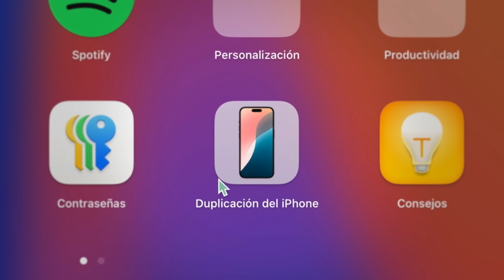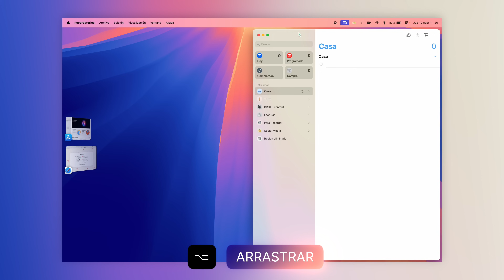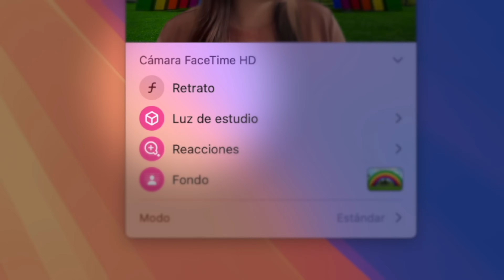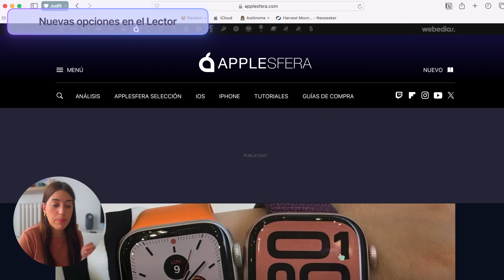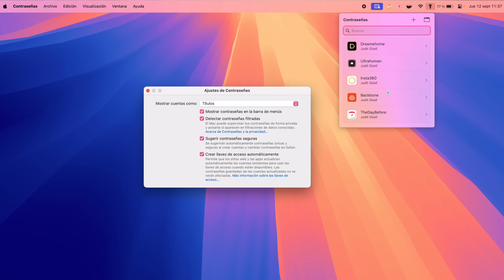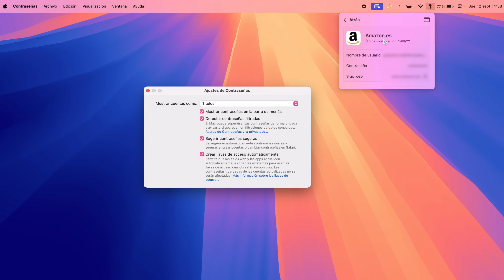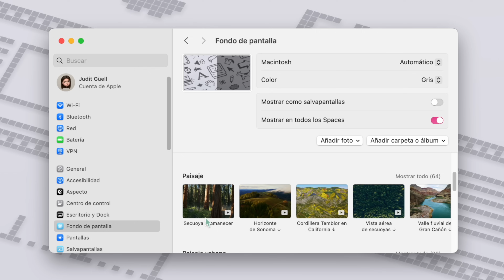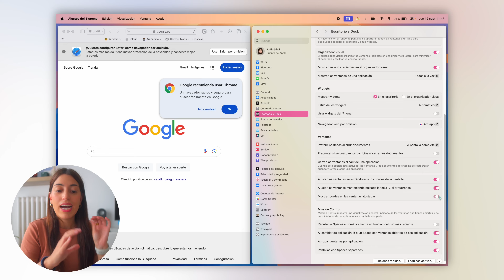💻 Lo que necesitas saber de MacOS Sequoia | Trucos, consejos y ajustes 💚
Nos faltaba un dispositivo por actualizar... El Mac 🖥️🌈

□ ¡Prueba 30 DÍAS GRATIS de SetApp! Solo con mi código YUSPROJECT o haciendo clic

Mi equipo  ▾
✩ Consíguelo en Amazon
‣ Miniaturas | photoshop cc, canva, figma

Capítulos:
» Intro: 00:00
» Apple Intelligence: 00:19
» Las novedades compartidas: 01:12
» Principales novedades: 02:36
» Cositas ocultas: 09:06

MacOS Sequoia
Trucos de MacOS
Consejos MacOS Sequoia
Ajustes MacOS
Novedades MacOS Sequoia
Guía de MacOS
Cómo usar MacOS Sequoia
Mejores funciones de MacOS
Productividad en MacOS
Actualización de MacOS
Configuración de MacOS Sequoia
Tips para Mac
Personalización de MacOS
Funciones ocultas de MacOS
Tutorial MacOS Sequoia